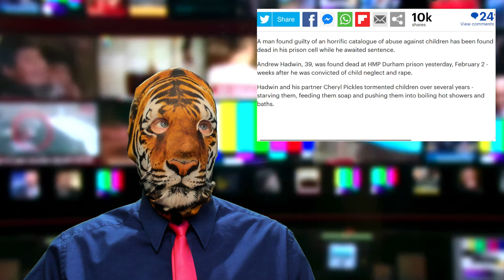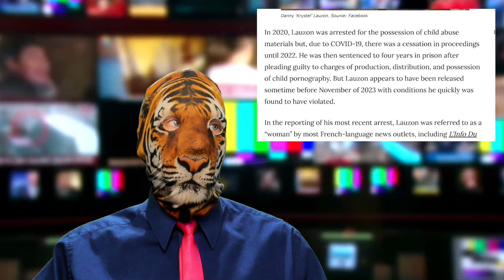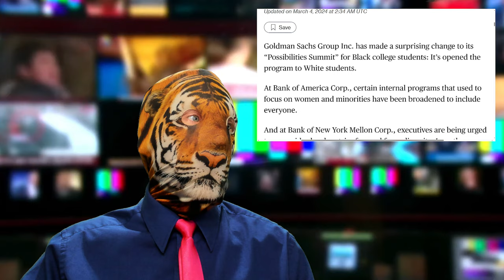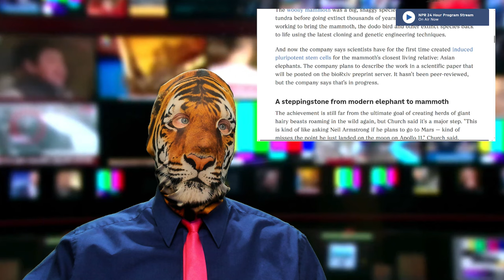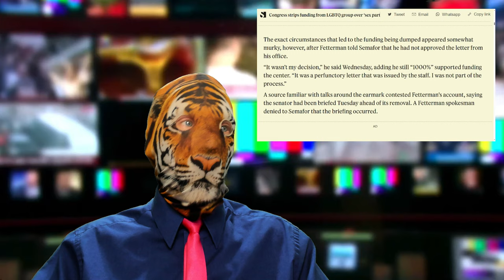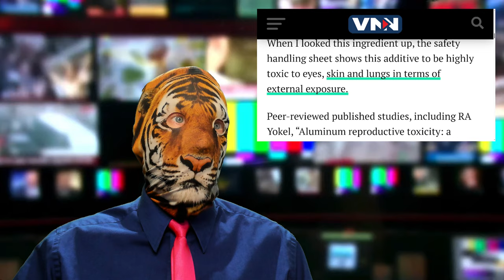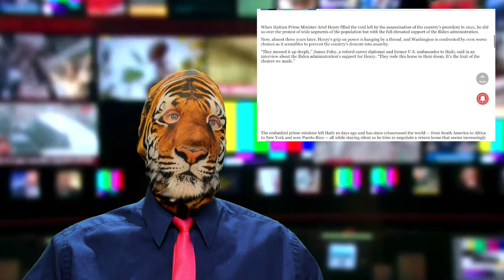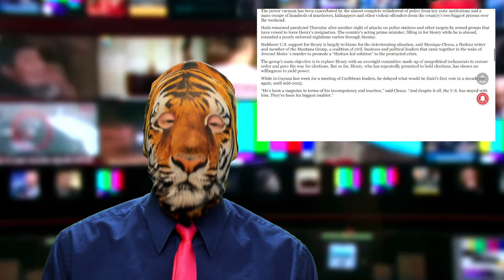Terrible Humans!! Mammoth Resurrection?! Toxic Sperm?! Haiti has Fallen!!